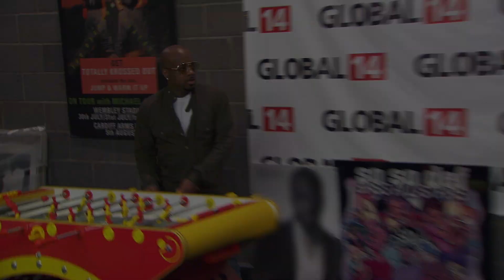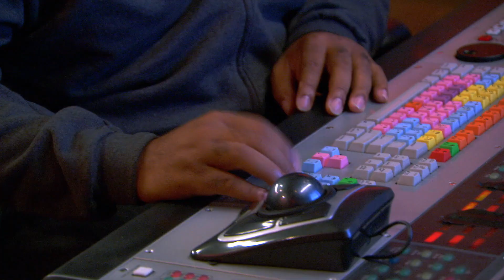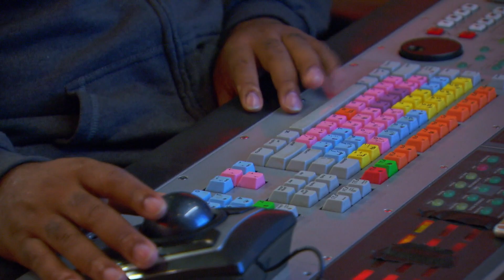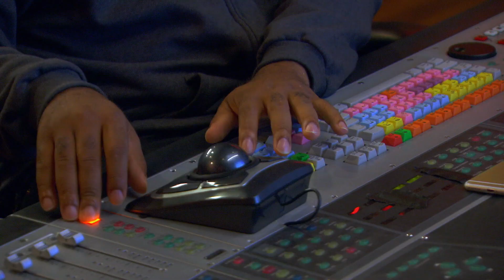The Rappers Hop on a Song With Latto | The Rap Game (S3 Flashback) | Lifetime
The rappers have a chance to feature on a track with Latto in this flashback clip from Season 3, Episode 8, "You Thought."

Love The Rap Game? Stay up to date on all of your favorite Lifetime shows

The next big rap star is about to be unleashed. On "The Rap Game," five emerging young hip-hop artists are given the opportunity to rhyme and flow with highly sought-after producer Jermaine Dupri and special guests such as Usher, Ludacris, and Da Brat.